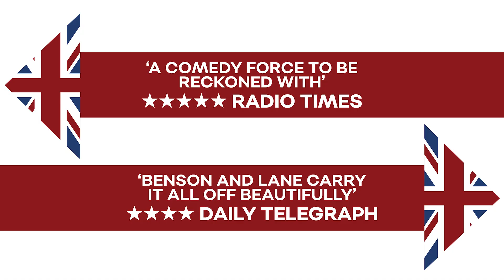Dad's Army Radio Show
The nation’s favourite sitcom returns! The boys are delighted to head to Darlington Hippodrome with three new episodes.

Two actors, two microphones, over twenty-five characters - and lots of sound effects! The DAD'S ARMY RADIO SHOW bring’s Perry and Croft’s classic BBC comedy to life in this highly acclaimed stage production.

Three episodes of the popular sitcom - adapted for radio for the very first time - are hilariously and lovingly enacted on stage by two master performers - complete with sound effects, vintage music and all your favourite Perry and Croft characters and catchphrases.

The original television episodes newly minted for The Dad’s Army Radio Show national tour 2024 are:

- The Love of Three Oranges
- The Miser’s Hoard
- The Making of Private Pike

As seen on Dad's Army: The Animations (UKTV Gold), David Benson (Goodnight Sweetheart and One Man, Two Guvnors) and Jack Lane (Wisdom of a Fool and 7 Days) will transport you right back to Walmington.

‘Benson and Lane’s two-man Army are a comedy force to be reckoned with.’
★★★★★ Radio Times

‘Benson & Lane carry it all off beautifully.’
★★★★ Daily Telegraph

'Pretty much perfect feat of mimicry.' The Times

‘Utterly brilliant, the best Dad’s Army recreation I’ve seen.’ Barry Cryer

‘Brilliant! The speed, accuracy and comic timing are breathtaking. I loved it!’
Joan Le Mesurier

"David Benson and Jack Lane turn in sterling work as Walker and Pike respectively. Their touring Dad's Army Radio Show is superb; do catch it if you can." Radio Times on Dad's Army: The Animations